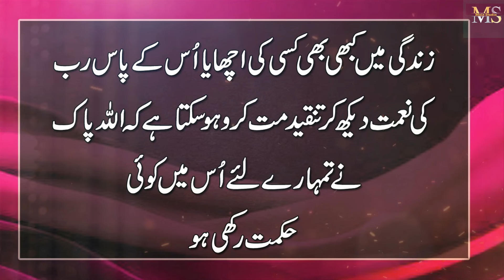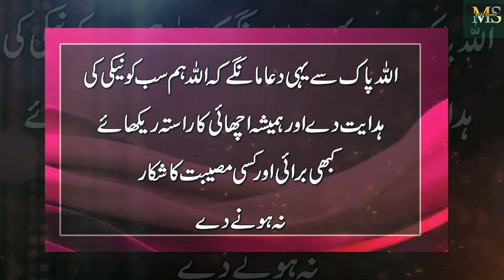Jawan Aulad Mohtaje Ka Shekar nahe hoti(Benefits of reading this surah at home) Best Urdu Quotes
Moiz Studio